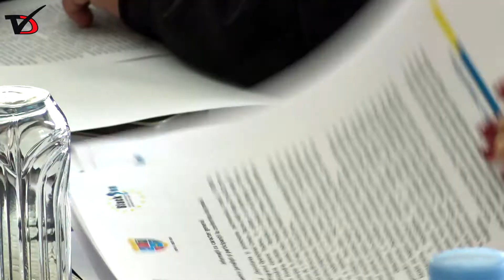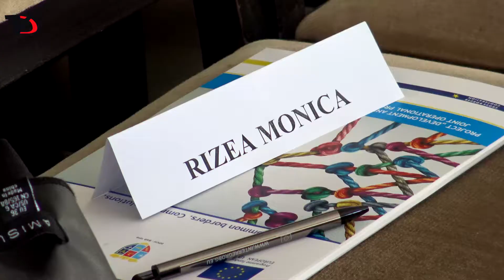Община Генерал Тошево реализира нов трансграничен проект